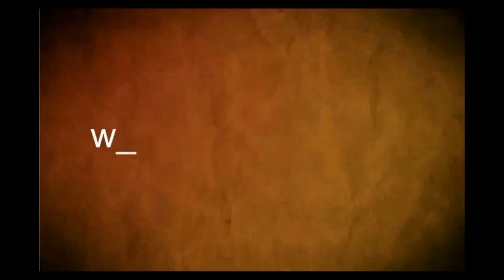Diego ‘Chirola’ Martino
Diego ‘Chirola’ Martino se presentó en Teatro “28 de Febrero” de Mercedes  (resumen del  concierto, 8  de setiembre  de 2017)